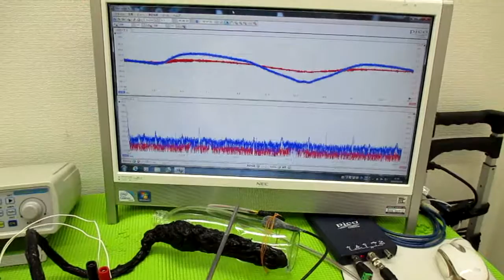メガヘルツの超音波発振制御技術 ultrasonic-labo